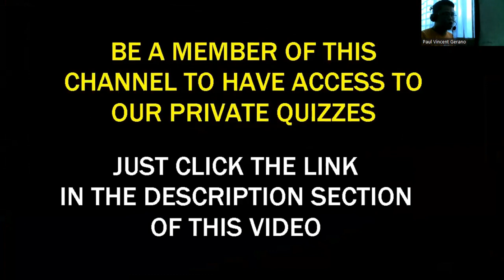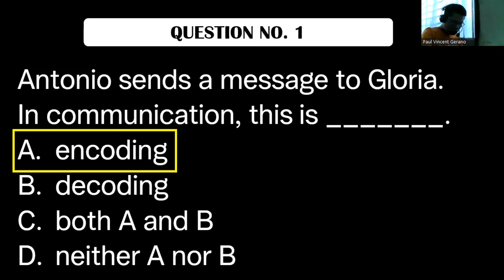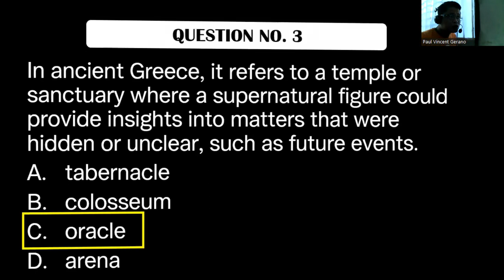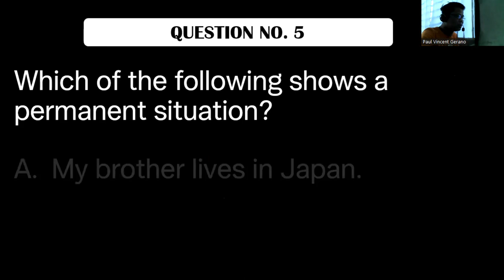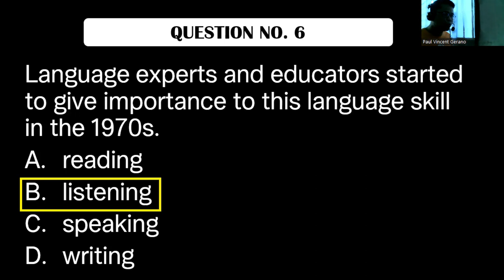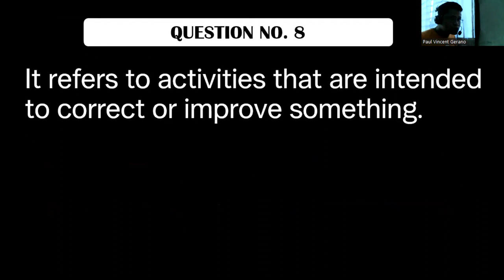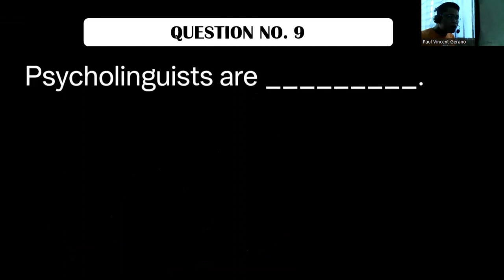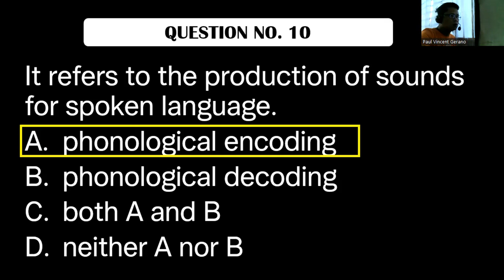Quiz 285: FINAL COACHING NO.25 ll LET - ENGLISH MAJOR